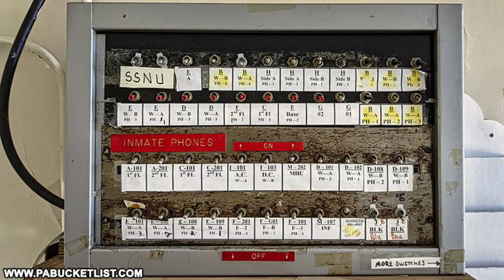Abandoned Cresson State Prison | Cambria County, Pennsylvania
Drone footage and still photos from the abandoned Cresson State Prison (SCI Cresson) in Cambria County, Pennsylvania. Images captured during an approved visit by the current owners of the property. From the write-up "Exploring the Abandoned Cresson State Prison in Cambria County" on PABucketlist.com.